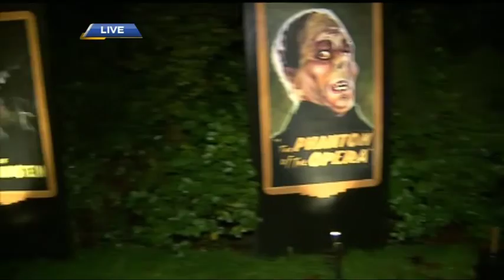A HALLOWEEN TRADITION - THE STANLEY PARK GHOST TRAIN